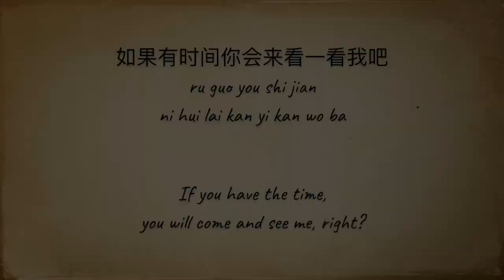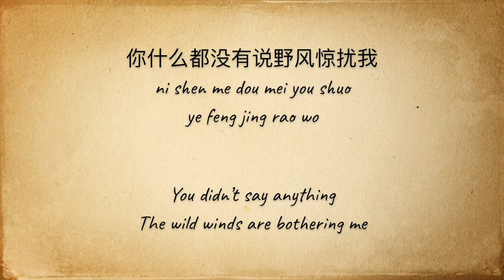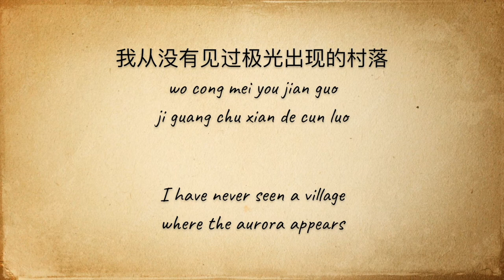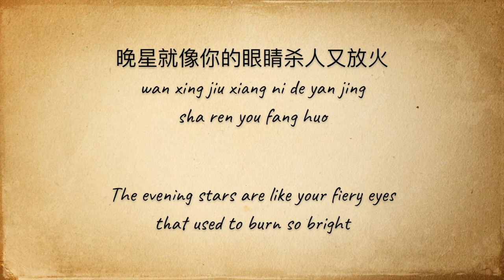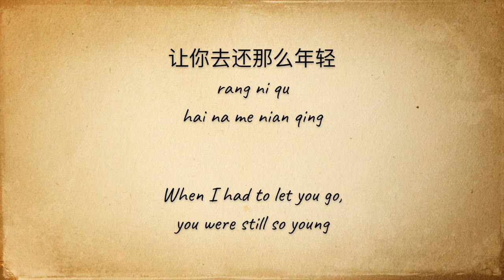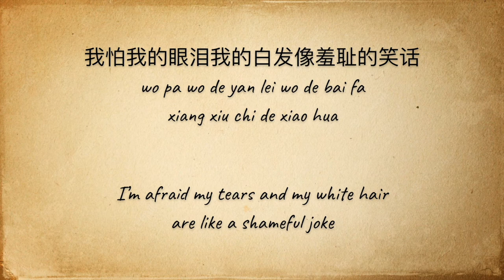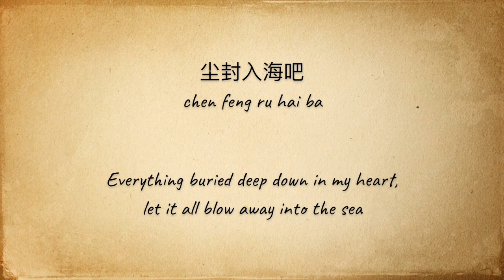[ENG SUB] 漠河舞厅 Mo He Wu Ting (Mohe Ballroom) - 柳爽 Liu Shuang (Chinese/Pinyin/English Lyrics 歌词)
歌曲 (Song): 漠河舞厅 (Mo He Wu Ting / Mohe Ballroom)
歌手 (Artist): 柳爽 (Liu Shuang)

Chinese and Pinyin Lyrics w/ English Translation by Angela Deng
中文和拼音歌词和英文翻译 by Angela Deng

*The Story Behind the Song:
During a music tour in Mohe (a city in China), Liu Shuang (the singer/songwriter) met this old man by chance at the Mohe ballroom. The old man had lost his wife in the 1987 Black Dragon fire. Since then, the old man has not remarried and has no children for more than 30 years. He would often go to the Mohe ballroom and dance alone to remember his wife who loved to dance and remember when they used to dance together. After obtaining the old man’s consent, Liu Shuang composed this song "Mohe Ballroom" based on the true story.

*Note: This translation is my interpretation of the lyrics, so some lines are not exact literal translations but rather more of an interpretation

If you have the time, you will come and see me, right?
Come see how the snow ages and how my eyes melt away
If and when you do see me, please turn around as you might be surprised
Everything buried deep down in my heart, let it all blow away into the sea

I have never seen a village where the aurora appears
nor have I ever seen anyone set off fireworks in the middle of the night
The evening stars are like your fiery eyes that used to burn so bright
You didn’t say anything
The wild winds are bothering me

Three thousand miles, I met you by chance
In the garden, your skirt was dancing in the wind
Under the lights, we danced until dawn in the Mohe ballroom in 1980

I’m afraid my tears and my white hair are like a shameful joke

You don’t need to say anything

But you provoked the gods
When I had to let you go, you were still so young
It’s all your fault that on this distant, icy cold mountain,
I now dance alone in the Mohe ballroom

If one day, my faith suddenly collapses, flowers no longer grow in the city gardens, and the voices on the radio grow hoarse
If such a day really does come, will you come running into my arms?